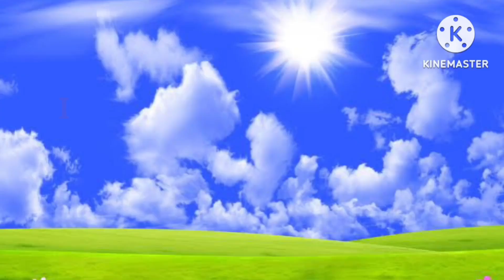Nursery class,One two three, ABC, ABCD, 123, 123 Numbers, learn to count, alphabet A to Z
🌈 Welcome to kids care unite 🍎📚

👶 About Us:
Join us on a colorful journey of early learning and laughter at My Nursery Class! Our channel is dedicated to creating a nurturing space for toddlers and preschoolers, where they can explore, learn, and have fun. We believe in the magic of early education and the joy that comes with every discovery.

🎉 What to Expect:
🔤 Educational ABCs
🎨 Creative Crafts
🎶 Musical Adventures
🤣 Silly Stories
🌟 Fun and Learning Combined!

👩‍🏫 Meet Our Teachers:
Our passionate and caring educators are here to guide your little ones through the wonders of early childhood education. Meet [Teacher Name] and [Teacher Name], who bring enthusiasm, expertise, and a whole lot of love to each lesson.

🌼 "ABC Wonderland"
🖍️ "Crafty Creations"
🎵 "Melodies of Joy"
📖 "Storytime Magic"

Connect with other parents, share your child's creations, and be a part of our growing community on social media. Follow us on [Instagram/Facebook/Twitter] @MyNurseryClass and use MyNurseryClass to share the joy!

Nursery Education,
ABCs and 123s,
Kids Songs,
Nursery Rhymes,
ABCD Learning,
Alphabet Songs,
Interactive ABC,
ABCD Rhymes,
ABCD Adventures,

Nursery class, One two three, ABC, ABCD, 123, 123 Numbers, learn to count, alphabet A to Z, P18